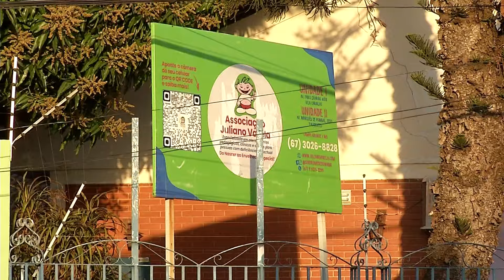Juliano Varela abre bazar permanente a partir do dia 5 de julho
O bazar abre nesta sexta-feira, dia 5 de julho,a partir da uma da tarde, e vai seguir aberto de segunda a sexta.